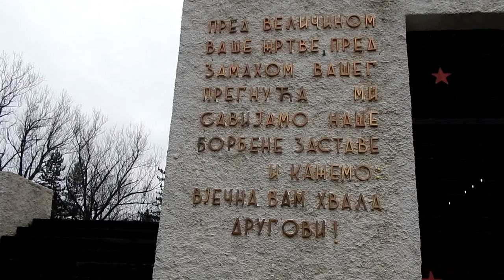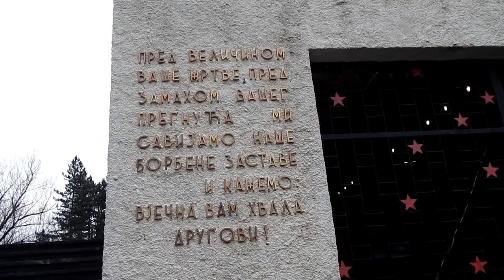Stražica - Pljevlja, 1.decembar 2022. godine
Povodom 81 - godišnjice velike Pljevaljske bitke, 1.decembra 2022.godine , položeni su vijenci na Spomenik palim borcima i žrtvama fašističkog terora na stražici u Pljevljima i evocirano sjećanje na heroje čuvene prvodecembarske bitke iz 1941. Program je vodila Dragana Vuković. Foto kamera: Milenko Jelić.

Govorili su predsjednik Opštine Pljevlja Rajko Kovačević i predstavnici boračkih organizacija – Radojica Radojević, predsjednik Saveza organizacija boraca NORa 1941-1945 Crne Gore i predsjednik Udruženja boraca i antifašista Pljevlja Goran Čavić.